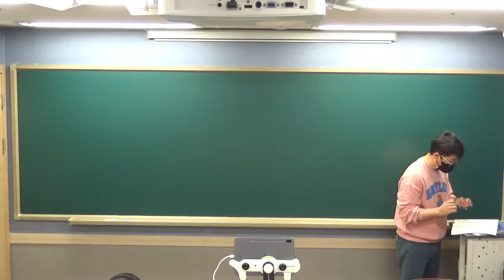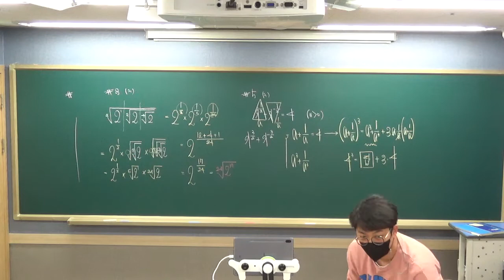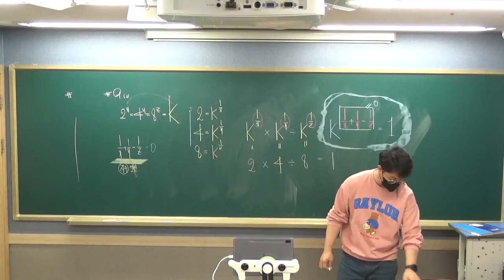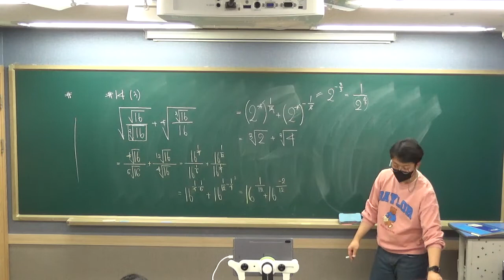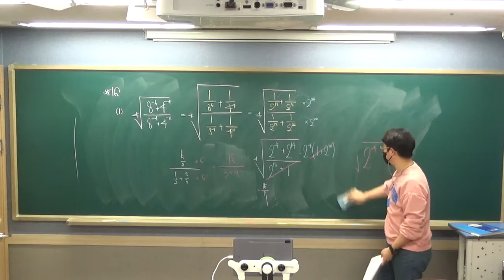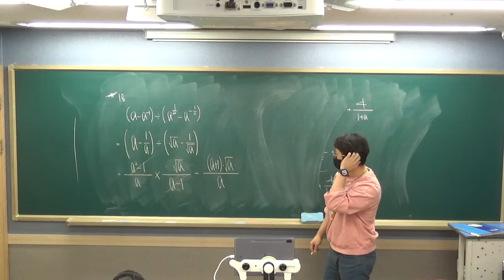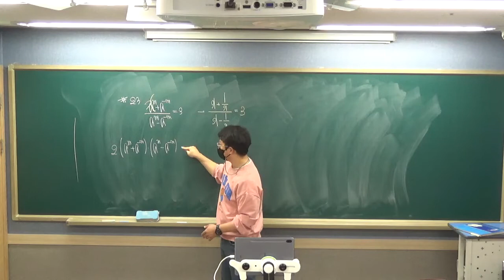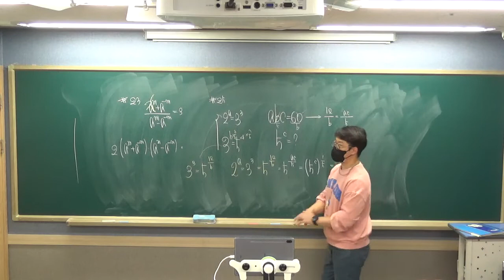01 지수 해설 강의 1224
01 지수 해설 강의   1224